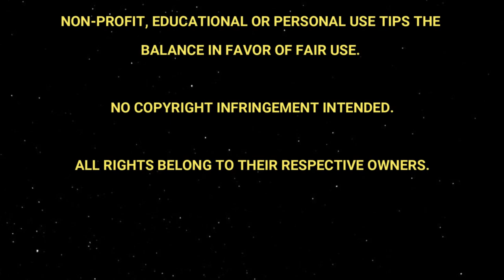Hannibal | 1x5 and 1x6 | Reaction | First Time Watching!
Watching episodes 5 and 6 of the first season of Hannibal for the first time!
Hannibal is STILL serving people HUMAN FLESH for dinner!?